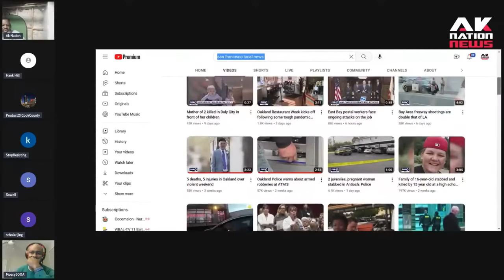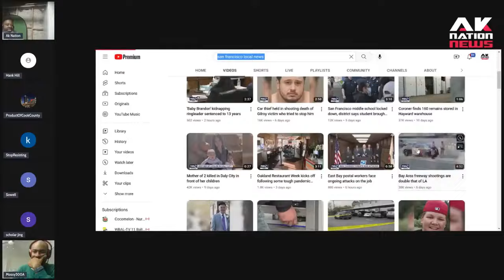Sun men sneak into a convalescence and kill man they'd already paralyzed in an earlier shooting.